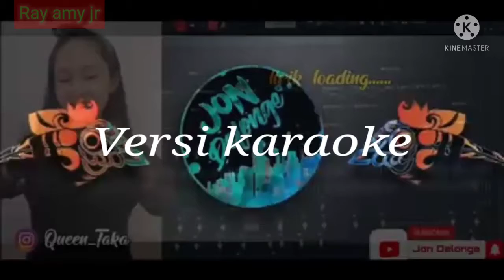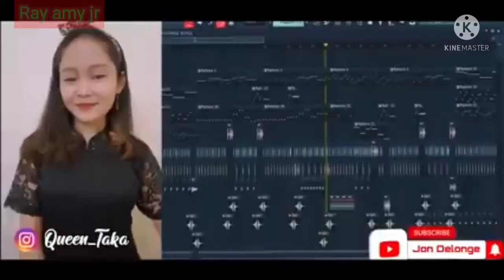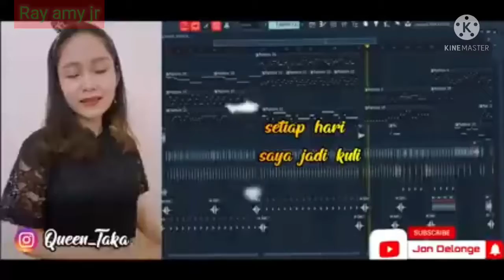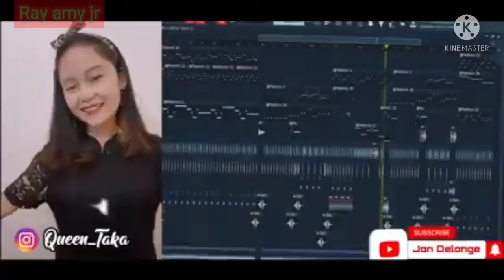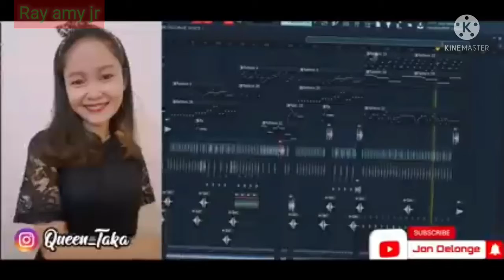Kerana miskin dj remix versi karaoke